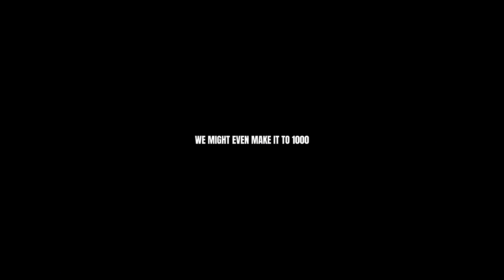The Hills - Guitar Cover | Gacha short fight scene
Thank you @lebiimusic on TikTok for Guitar Cover

If your reading this comment: Popcorn